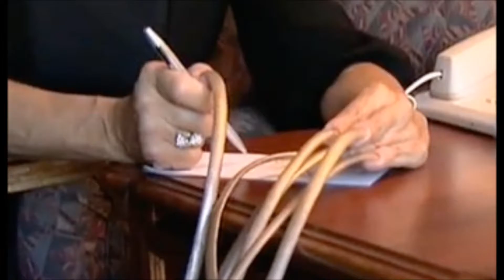Long nails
1) We, for ourselves, are the source of the sorrows and joys of life.
2) Any thing or event that gave us moments of pleasure, after a while will cease to evoke in us an inspiration.
1) We, for ourselves, are the source of the sorrows and joys of life.
2) Any thing or event that gave us moments of pleasure, after a while will cease to evoke in us an inspiration.